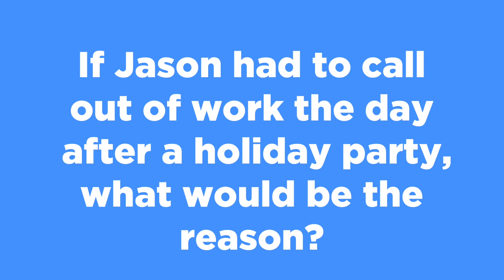Jennifer Aniston and Jason Bateman Take The BuzzFeed BFF Test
Let’s see how well these two Hollywood actors actually know each other.

MUSIC
I’m Feeling It